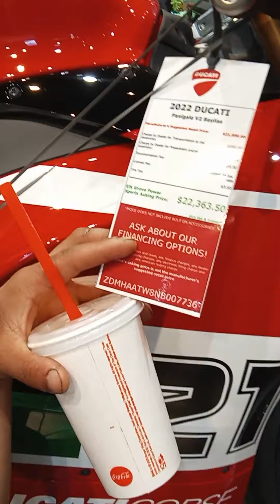Conociendo la tienda ELK Grove Sport